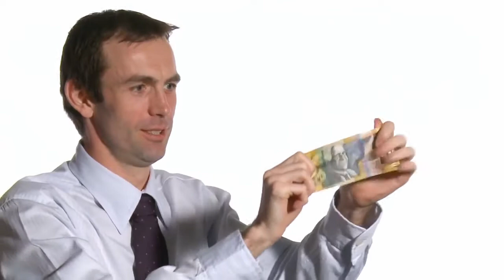Greg from the Department Tries to Rip a $50 Banknote for an Hour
The video is really informative if you like money.